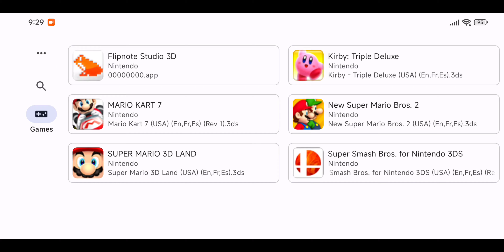Play New Super Mario Bros. 2 on Android phones with Lime3DS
📻 Some other information:

The Nintendo 3DS is a foldable handheld game console produced by Nintendo. The console was announced in March 2010 and unveiled at E3 2010 as the successor to the Nintendo DS. The system features backward compatibility with Nintendo DS video games.[8] As an eighth-generation console, its primary competitor was Sony's PlayStation Vita.